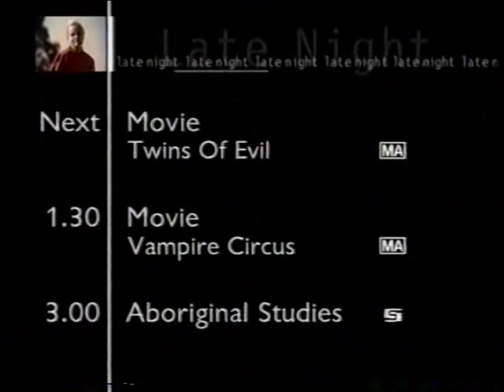ABC Movie Intro & Promos 2000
Movie intro for 2 Hammer Horror films and some ABC promos from the year 2000